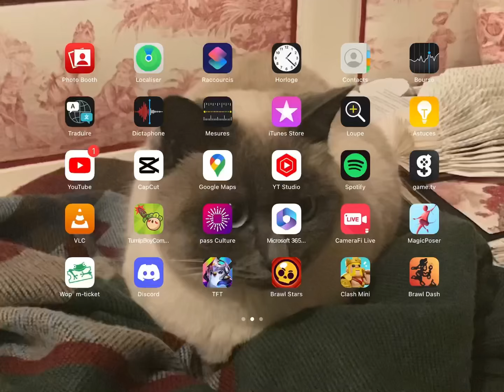J'Achete un Skin Incroyable sur le Compte ASMR ! 😱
ASMR Brawl Stars !
Si tu cliques sur cette vidéo tu vas bien dormir cette nuit 😌